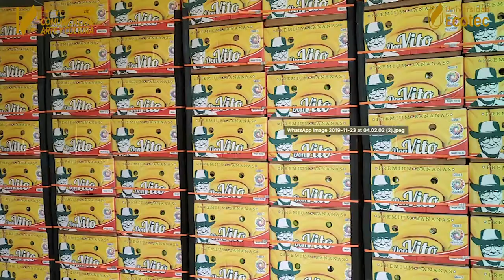Homenaje en Comunicación a Vito Muñoz Ugarte (Comunicación, Arte y Cultura 2021)